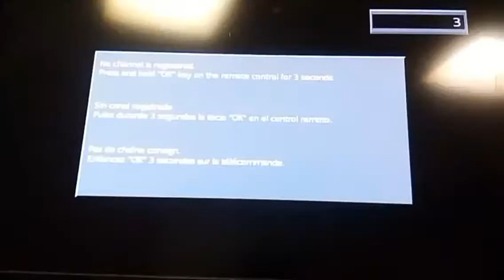2022 Firekeeper's Casino 400 REACTIONS!